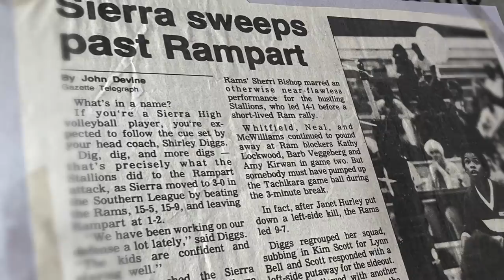In Her Element | The First | Commissioner Jacqie McWilliams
From college athlete to the first female @CIAATV Commissioner, Jacqie McWilliams shares her journey and her vision for the future of athletic conferences and representation in this feature film presented by Academy Sports + Outdoors.

Get hot deals, promotions, and more delivered right to your inbox.